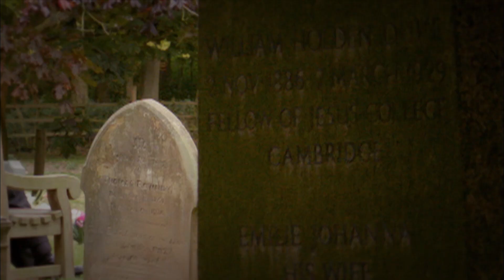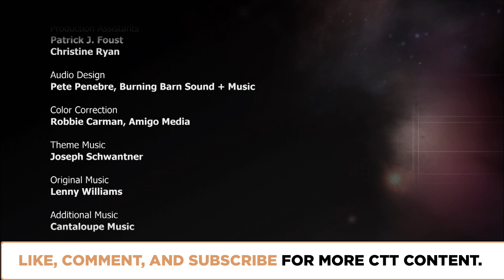Pantheism: Is the World God? | Episode 1105 | Closer To Truth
Is our search for God too narrow? Why do some philosophers espouse Pantheism? Pantheism's claim is not shy; God is Everything and Everything is God. Featuring interviews with Michael Levine, Peter Forrest, John Leslie, J.L. Schellenberg, and Richard Swinburne.